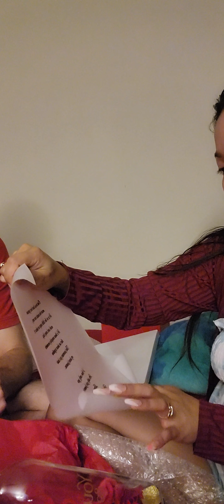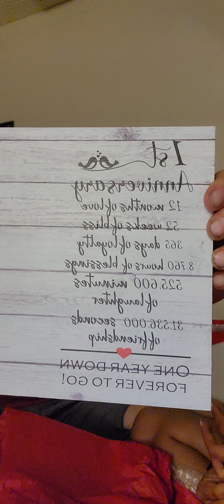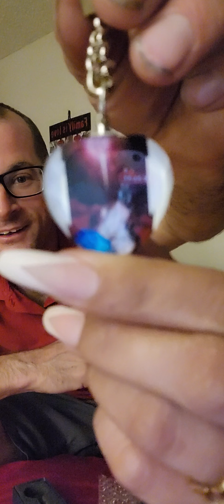Magugustuhan kaya niya ang gift ko? We open Our 1st anniversary gift to each other.